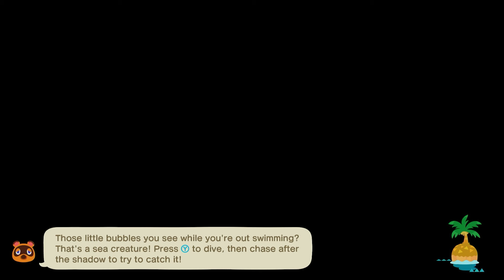This Villager Hunt Was ROUGH!